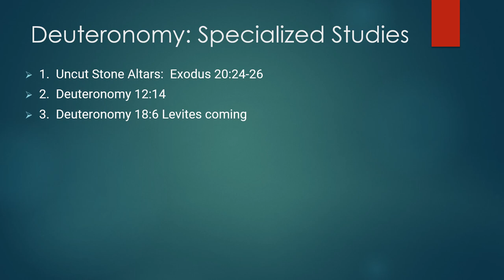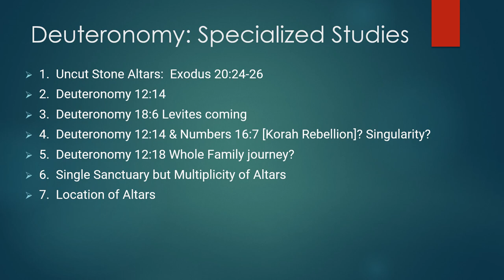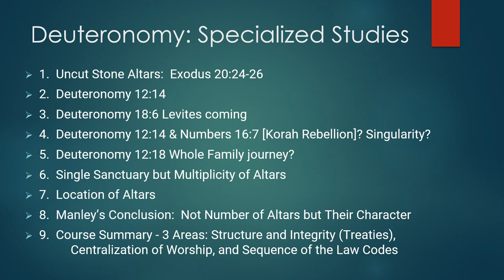Dr. Robert Vannoy, Deuteronomy, Lecture 15, Session 17, Altars, Summary[Final Lecture]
Dr. Robert Vannoy, Specialized Studies in Deuteronomy: Date, Treaties & Centralization of Worship
Dr. J. Robert Vannoy earned his B. A. at Shelton College, M. Div. and S.T.M. from Faith Theological Seminary, and his Th. D. from the Free University of Amsterdam. He taught the Old Testament for decades at Biblical Theological Seminary and has recently published a major commentary on 1 and 2 Samuel (Tyndale House) as well as "Covenant renewal at Gilgal: A study of I Samuel 11:14-12:25" (Wipf & Stock).  These audio lectures were taped many years ago but then transcribed recently at Gordon College by one of Dr. Vannoy's students, Ted Hildebrandt's OT Lit. class. They were then renarrated by Dr. Perry Phillips, also a student of Dr. Vannoy, and the video was constructed off that renarrated audio. The audio, full text in English, Spanish, Russian, Chinese, and others, and the PowerPoints are freely available